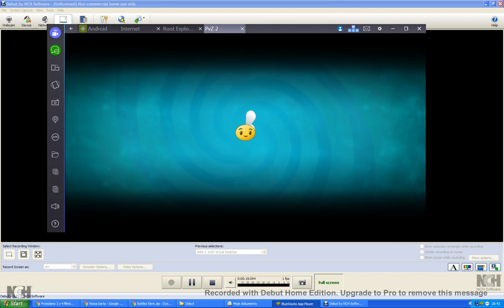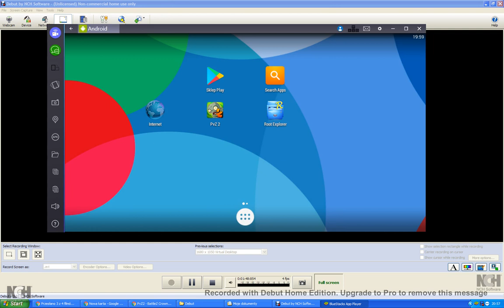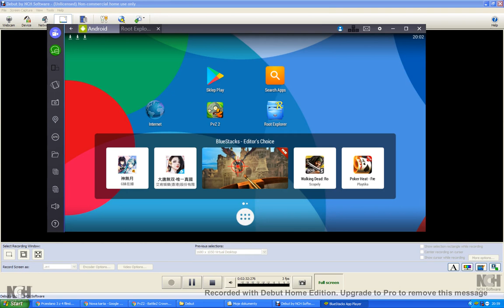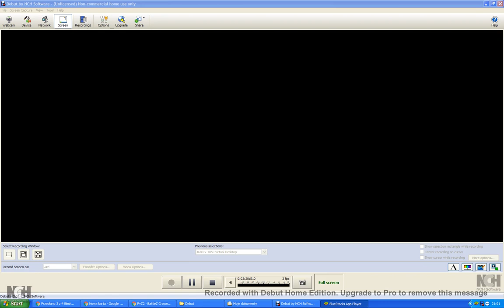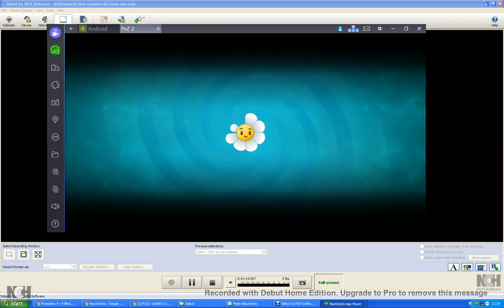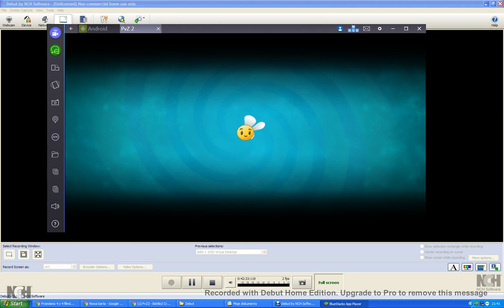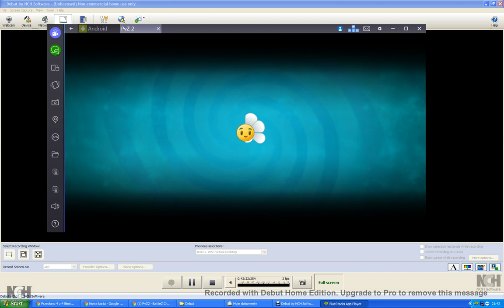Plants Vs Zombies 2 BATTLEZ Crown Farm!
The Crown Farm gives you.
. Free crowns
. Always won
. Always promoted
. Free streaks and free prizes